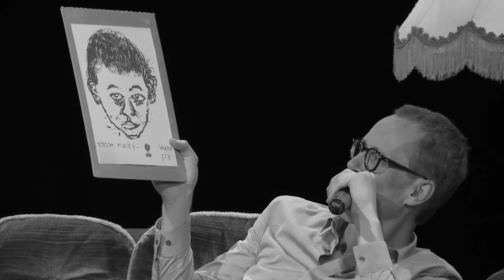Daniel Stoyanov (Malky) im Interview - Teil 1/3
Daniel Stoyanov (Malky) im Interview bei TV Noir, dem Wohnzimmer der Songwriter.

Einmal im Monat führt Tex als Moderator im Heimathafen Neukölln in Berlin durch die Musik-Talk-Show TV Noir. Im Juni 2014 zu Gast auf dem Sofa waren Judith Holofernes und Malky.